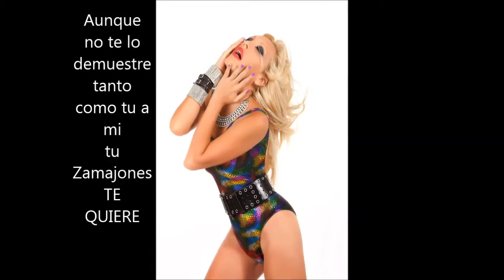CHRISTINA RAPADO - ¡FELIZ CUMPLEAÑOS 2013! - (24-OCTUBRE-2013) - HD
EL PERIODISTA Y PRESIDENTE DEL CLUB DE FANS DE CHRISTINA RAPADO,DAVID ZAMAJÓN.REALIZA UN VIDEO RECOPILATORIO CON LOS MEJORES MOMENTOS DE LA DIVA DE LA TELEVISIÓN EN ESPAÑA.UN REGALO DE CUMPLEAÑOS REALIZADO CON TODO EL CORAZÓN.